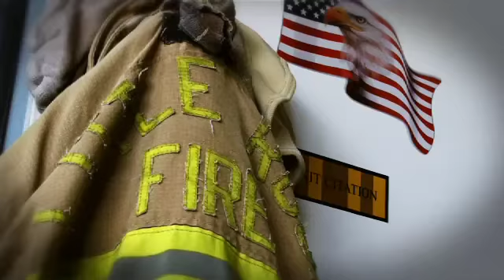Happy Memorial Day from Steve Landers Chrysler Dodge Jeep Ram in Little Rock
Steve Landers Chrysler Dodge Jeep Ram
401 Colonel Glenn Plaza Loop
Little Rock, AR 72210

Happy Memorial Day and thank you from the bottom of our hearts from Steve Landers Toyota and Steve Landers Chrysler Dodge Jeep in Little Rock.